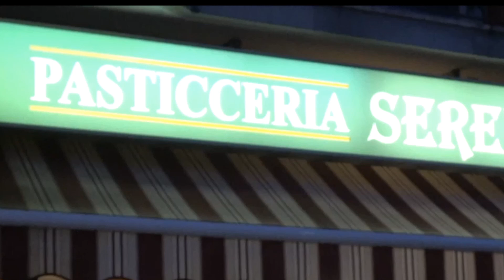IL GRANDE IMPEGNO DEI BALNEARI DI ISOLA VERDE MERITA LA BANDIERA BLU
Intervista a Elena Segato, imprenditrice di Isola verde, ex assessore del Comune di Chioggia.
Ci mette a conoscenza delle problematiche del territorio e dell'importanza degli interventi messi in atto dagli operatori balneari nell'ottenimento dell'ambito riconoscimento ma anche nella tutela dello stesso lembo di terra, zona fragile del litorale chioggiotto.